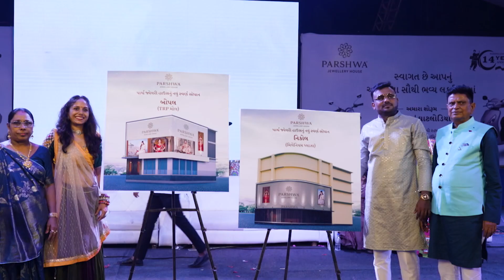Celebrations, Fiesta, & a Grand Launch- Parshwa Jewellery House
Celebrations, fiesta, & a grand launch. Our lucky draw evening was filled with the joy of people and happy faces.
Witness it yourself.

𝗧𝘄𝗼 𝗡𝗲𝘄 𝗦𝗵𝗼𝘄𝗿𝗼𝗼𝗺𝘀, 𝗖𝗼𝗺𝗶𝗻𝗴 𝗦𝗼𝗼𝗻 𝗿𝗶𝗴𝗵𝘁 𝗮𝘄𝗮𝘆!
TRP Mall, Bopal
Millennium Plaza, Nikol

𝗙𝗼𝗹𝗹𝗼𝘄 𝗨𝘀 𝗙𝗼𝗿 𝗠𝗼𝗿𝗲 𝗨𝗽𝗱𝗮𝘁𝗲𝘀